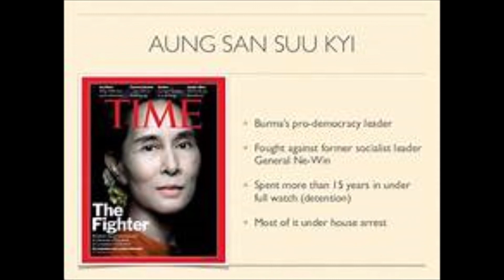Suu ( တန်ဘိုးဖြတ်မရသောဆု အမေစု)SaiThura - (USA)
Suu ( တန်ဘိုးဖြတ်မရသောဆု အမေစု) Aung San Suu Kyi
SaiThura - Vocal & lyrics
Art Robots Music Band
Lead Guitar & music Arrangement by Naing Zaw ( Lazy Club)
Bass- Melzar
KeyBoard- Kyaw Aung
Drum- Thi Ha